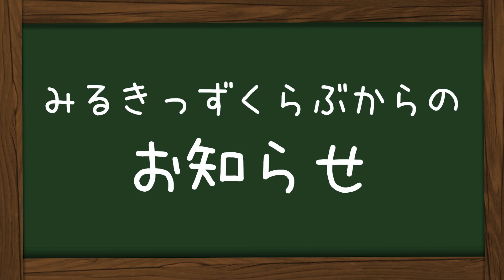アナ雪 カラフル ふわふわかき氷で「オラフとエルサの魔法のかき氷やさんごっこ」〜ゆなのな・みるきっずくらぶ〜ディズニー ジェリースノー なりきり ごっこ遊び おままごと アナと雪の女王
ゆなのゆなのなちゃんのかき氷屋さんです！！
占い師ジョナサンの助言により復活したかき氷屋さんのお味はいかに！？

♪この夏休みはみるきっずくらぶで遊ぼう♪

●●●おすすめごっこ遊び動画●●●
『お祭り屋さんごっこ 巨大カラフルたこ焼きを作ろう！〜ゆなのな・みるきっずくらぶ〜 射的 ごっこ遊び おままごと 夏祭り Nerf 』

●●●おすすめ超巨大動画●●●
『超巨大 ガムボールマシンを作ってみた！〜さおりん・みるきっずくらぶ〜 ダンボール工作 Giant Gum ball machine カラーボール ポケモン』

●●●おすすめ水遊び動画●●●
『プールで水遊び ミニオン水風船で遊ぼう！〜ゆなのな・みるきっずくらぶ〜バナナ 射的 水鉄砲 ぷよぷよボール ジェリースノー 』

●●●おすすめアイス作り動画●●●
『もみっとシェイクン でアイスやさんごっこ！？〜たけさく・みるきっずくらぶ〜なりきり ごっこ遊び おままごと 料理 』

●●●おすすめお医者さんごっこ動画●●●
『お医者さんごっこ遊び☆歯磨きサボったら全身が虫歯に！？ダンボールハウス病院vol2☆「スライム注射と手作りバスボム薬でばい菌をやっつけろ♪」患者 診察 ままごと 手術 病気 〜ユナノナ〜』

*･゜ﾟ･*:.｡..｡.:*･

「みるきっずくらぶ」では、遊びを楽しくアレンジして
いろいろなことにチャレンジしていく動画を配信しています（≧∇≦）
よければ、ぜひお願いいたします＾＾

*･゜ﾟ･*:.｡..｡.:*･

＊フェイスブックページ＊〜おもちゃのアレンジ遊び方など公開中〜

＊LINE＠＊
ID：＠ybl3760q（※最初の@マークを忘れずに！）